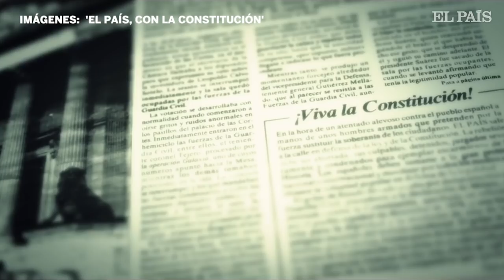Así se logró sacar la fotografía del 23F | España